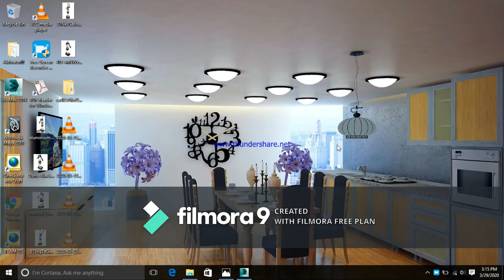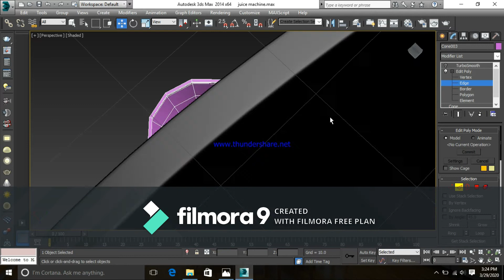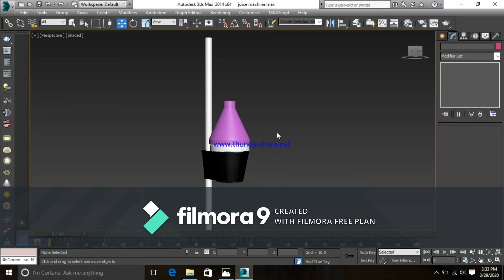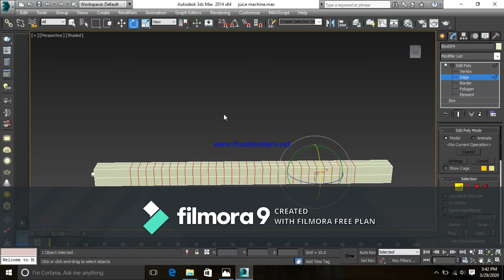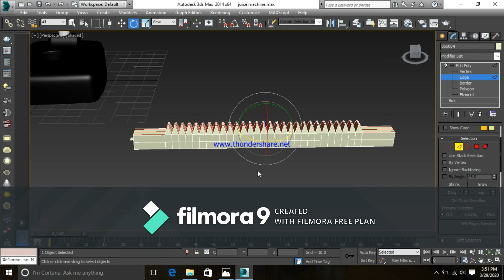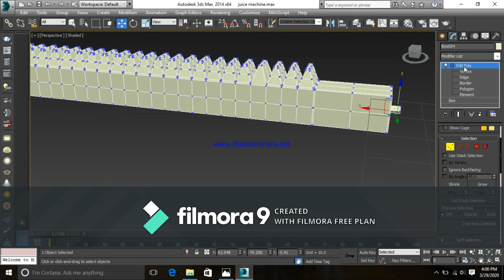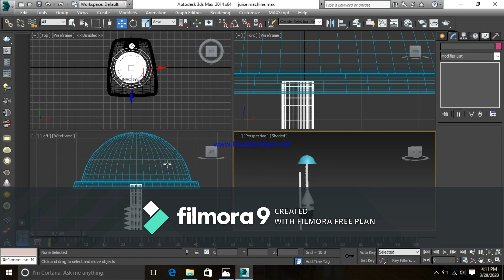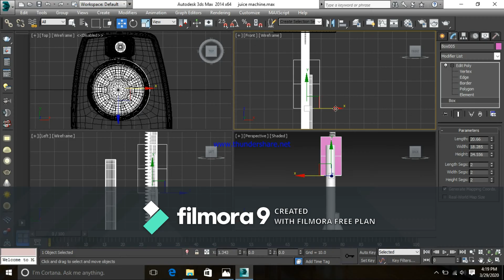juicer model design part 5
Hello
Dear
And whatever you are missing on my tutorials, please talk in the comments
I have started making all kinds of videos for the first time. I am 3Ds Max Autodesk Maya Photoshop AutoCAD etc.